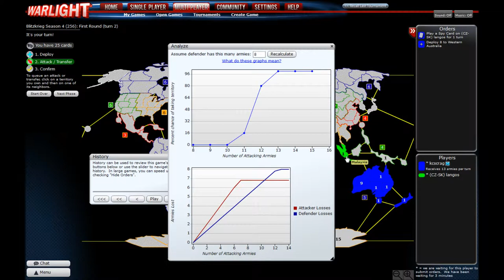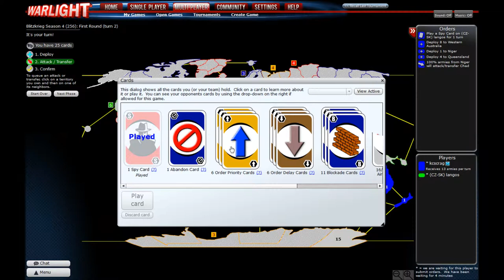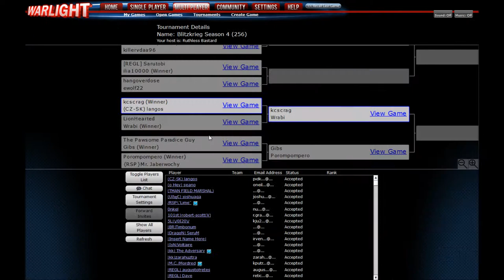WarLight: Blitzkrieg 1v1 (S4) - G1P2 - vs. langos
I'm back and ready for more Blitzkrieg, a template designed around multi-attack.  My first opponent this season is langos.